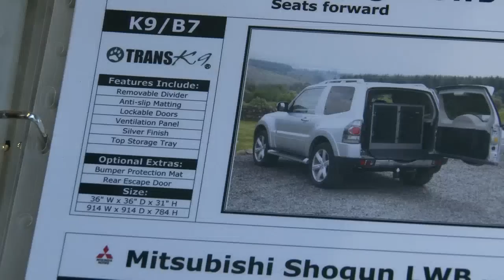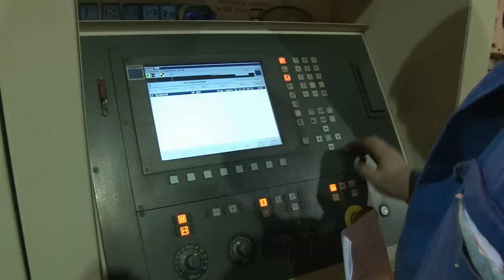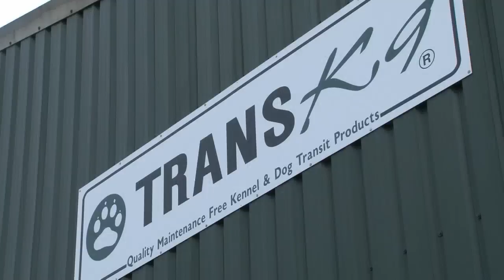Fieldsports Britain - Drumlanrig Castle dogs + pigeons, rabbits and deer, episode 65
It´s dogs and guns this week. We´re off to the fabulous kennels of the Duke of Buccleuch in South-West Scotland in search of canine comfort, and we visit the makers of the TransK9 dog transport system. Then it´s back to the south of England where Sporting Shooter magazine chef Mark Gilchrist has got a new farm to shoot over, and he has to go there ready for pigeons, rabbits and deer.